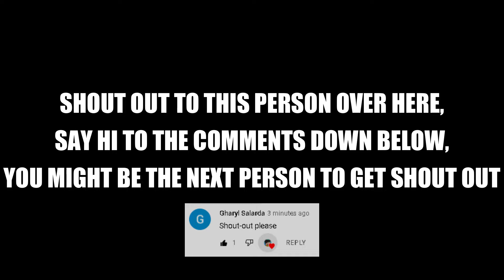4 different WAYS to GET CANDIES In King Legacy | Roblox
4 different WAYS to GET CANDIES In King Legacy
these are the 4 different ways to get candies on king legacy halloween event

New Codes-
Code List
'Peodiz' +100,000 Beli
'DinoxLive' +100,000 Beli
New Code
1MFAV +5 Gem
500KLIKES Reset Stats